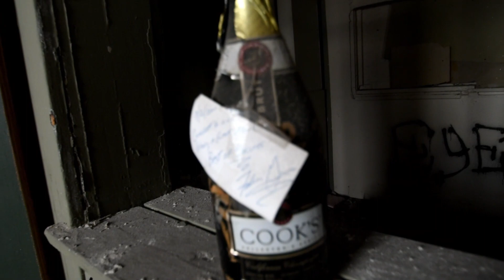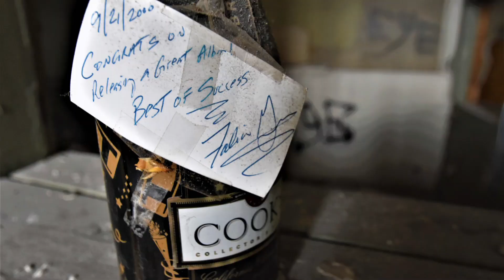Chicago Abandoned Decaying Tower of Doom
midwestflesh urbex abandoned socialwreckurbex & seekerurbex took me to this amazingly beautiful tower in chicago wow what a great location to explore, also behind here was a filming location for the 1992 movie Hoffa starring jack nicholson & danny devito it was the big teamsters fight scene.